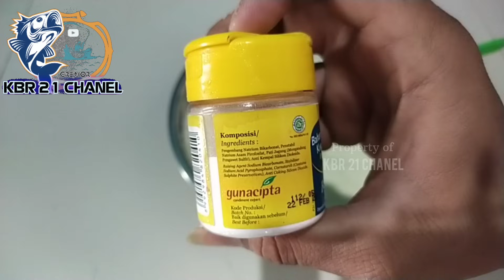UMPAN GACOR SPESIALIS AIR HIJAU🔥Siang & Malam Tetep Gacor 🔥 Pakai Umpan ini Sering Naik Podium Bos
Assalamu Alaikum warahmatullahi wabarakatuh Sahabat KBR 21 Chanel. Semoga kita semua selalu diberikan kesehatan dan Rizki yang berlimpah. Amin,🤲
Salam satu hoby bosku..
Hari ini kita upload lagi ya..
Semoga bermanfaat ya bos dan selamat menonton.

   Di Umpan kali ini Kita Bongkar Rahasia Umpan kukus Lagi Boskuuuh Sepesial air Hijau aroma amis wangi gurih,, Kita Pakai Perangsang Cair Ya Boskuuuh 🤗🤗 ingat ...!!! Ini bukan Essen, Karena Aromanya Netral, Tidak Merubah Aroma Umpan Kita, dan yg terpenting nggak Bikin over dosis tentunya ya Boss,  Ini sih Kerren banget Boss, Respon ikanya Sangat Cepat sekali Bosku👍👍👍👍
Untuk Bos Bosku Yang Ingin mencoba, Silahkan Langsung Beli NEUROATTRACTANT dari ALWAYS STRIKE langsung Gasspoooolll ya Boskuu 👍🤗👍
Neuroattractant Spray adalah attractant yang terbuat dari fermentasi asam amino dan kimia organik yang mempunyai efek untuk merangsang saraf penciuman ikan sehingga akan berakibat meningkatkan napsu makan ikan dan mengundang ikan untuk mendatangi umpan

Essen Zip It adalah campuran atau kombinasi dari berbagai macam essen yang bertujuan untuk menguatkan aroma umpan, yang dibuat dengan mengatur kadar keasaman dalam essen tersebut sehingga bisa menyesuaikan dengan berbagai kondisi kolam dan target ikan

Sehingga kombinasi Neuroattractant Spray dan essen Zip It selain aroma dari umpan menjadi kuat juga meningkatkan daya tarik umpan karena dapat membuat ikan menjadi semakin lapar.
Aturan pakai Essen Zip It = 1 - 2 tetes untuk 100 gram umpan

Apabila hasil belum maksimal maka jumlah pemakaian dapat ditambahkan sampai didapatkan dosis yang sesuai dengan kebutuhan

Essen Zip It sangat cocok digunakan bersama Neuroattractant Spray

Selamat Mencoba dan Jangan Lupa Berdoa Bossku 🙏🙏
"(JANGAN PERNAH LELAH BERBAGI)"
"(AGAR HIDUP LEBIH BERARTI)"